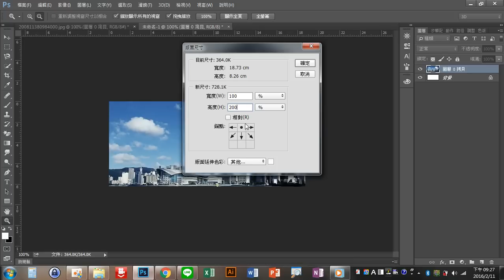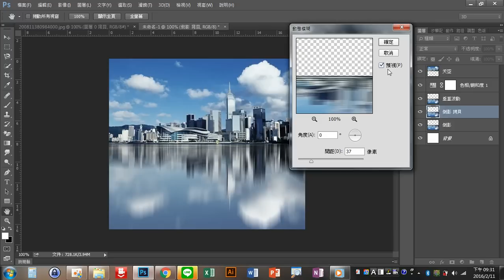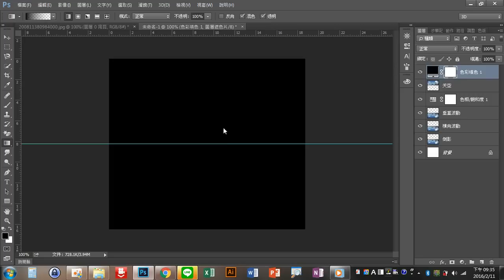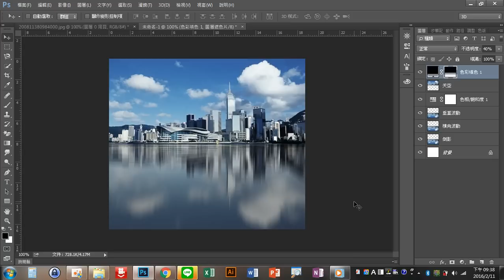Photoshop教學----水面倒影的製作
水面倒影，每個人做法可能都不同，今天教大家我的觀點，我的做法。